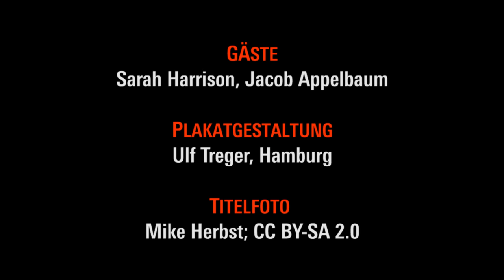Sarah Harrison & Jacob Appelbaum: After the Summer of Snowden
After the Summer of Snowden
What's following the exposure of total global surveillance? Discussion with Sarah Harrison and Jacob Appelbaum

While parts of the German public still have difficulties to grasp the scope of the Snowden-leaks since 2013, the other part went back to political business as usual. Moreover, while the interested public is filled with consternation by the ongoing disclosures on the work of U.S. and German secret services, there seems to be a paralization concerning the question of the political consequences. Sarah Harrison and Jacob Appelbaum, activists and supporters of Edward Snowden, talked on strategies and allies in the fight against global surveillance in order to take stock after the Snowden-leaks.